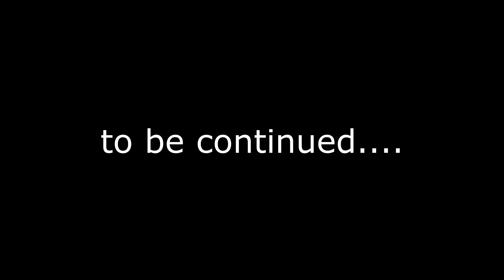Yoshiro di Caresi Nice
Owner: Gabriella Ihász
Trainer: László Schindler
Dogschool: Kratosz Kutyaiskola